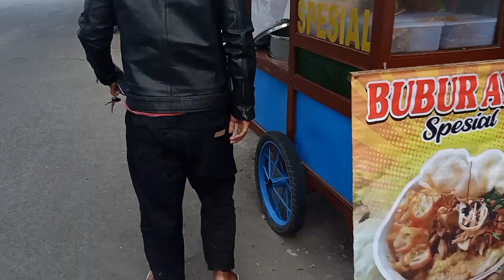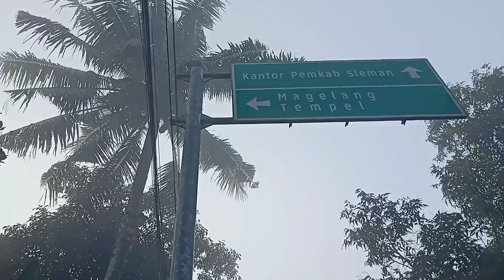BUBUR AYAM LANGGANAN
Hai semuanya, apa kabar? semoga di hari Jum'at penuh berkah ini, kita semuanya diberikan Taufik & hidayah oleh Allah SWT, Serta kita semua dalam keadaan sehat, dimudahkan dalam hal apapun, selalu optimis dan berjuang, Fighting ☺️

Sleman, Jum'at pagi ini 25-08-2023 berkabut Gaess..
udara dengan suhu yang dingin..

Mari tetap waspada, selalu berhati-hati dan jaga kesehatan dengan cuaca yang tidak menentu seperti fenomena yang ada di Sleman pagi ini🙏

Nah vlog kali ini, selain menginformasikan cuaca Sleman 😁, tentunya saatnya sarapan pagi, kali ini mampir di bubur ayam langganan dekat rumah..

simak videonya ya Gaess 😁
thanks bagi temen-temen yang udah support, Jazakumullahhu Khairan Katsiro 🙏

bagi temen-temen yang baru nunul video ini, salam kenal ☺️😎,

Jazakumullahhu Khairan Katsiro 🙏☺️